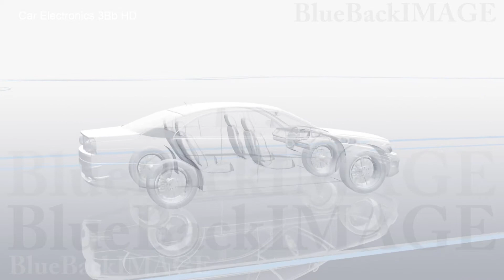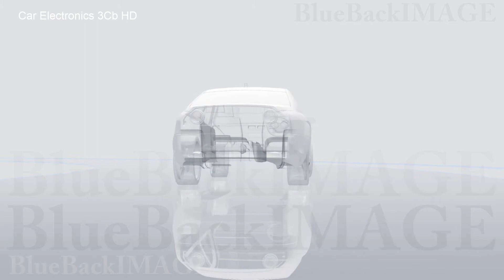映像素材 動画素材 自動車 車 カー エレクトロニクス センサー メカニズム 電子 Car Electronics 2Ca HD merged